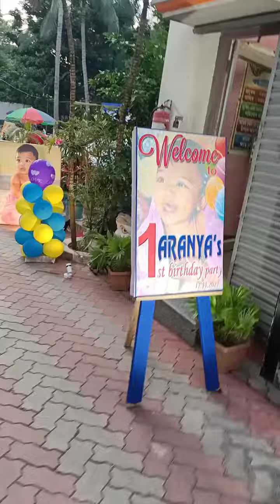birthdaycelebration birthdaystatus babylove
আমাদের আদরের টুকুন এর জন্মদিন